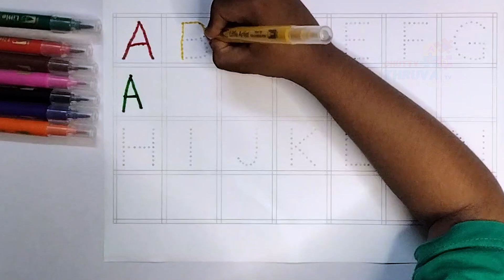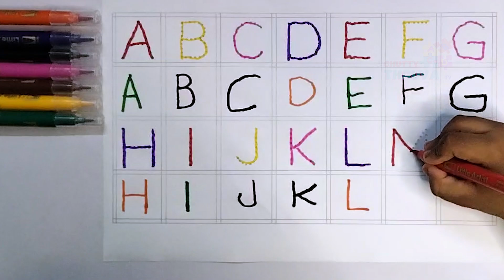Learn ABC Tracing How to Write Letters for Children Writing ABC for kids Abc Dotted Tracing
Learn ABC Tracing  How to Write Letters for Children  Writing ABC for kids  Abc Dotted Tracing Part - 01

Learning ABC Letters | A for apple | अ से अनार | a for apple b for ball c for cat | abcd song | abcd | phonics song
A for Apple intro | A For Apple - ABC Alphabet Songs with Sounds for Children | Learning ABC Letters
Learn ABC Tracing How to Write Letters for Children Writing ABC for kids Abc Dotted Tracing part 02
Counting Numbers | write and read numbers 1 - 10 | 123 learning | 1-10 | Kids Learn to Count 1 to 10